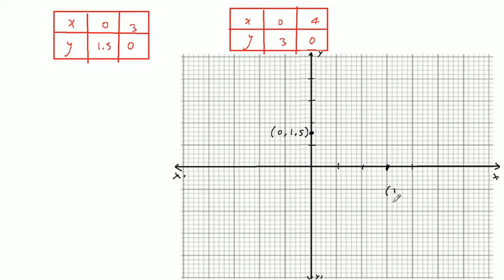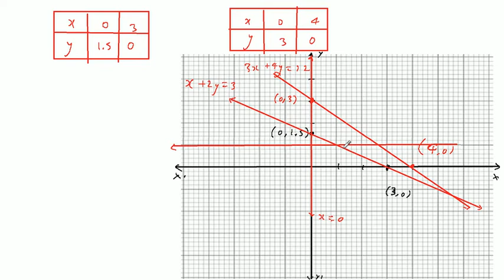रैखिक प्रोग्रामन | Linear Programming | K C Sinha Class 12th Maths Solution | Chapter 31 | Part 4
इस विडियो में रैखिक प्रोग्रामन पाठ की प्रश्नावली 31.1 के प्रश्न 7 और 8 को बताया गया है |